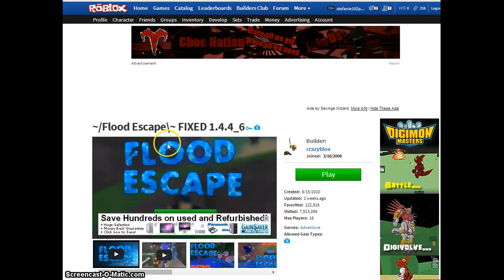roblox flood esape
welcome to my roblox video plz like :)